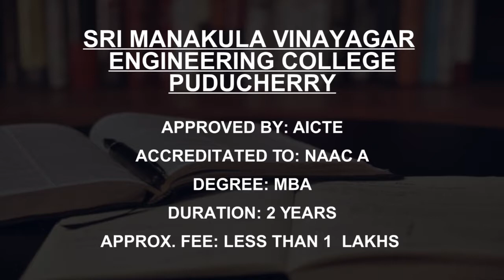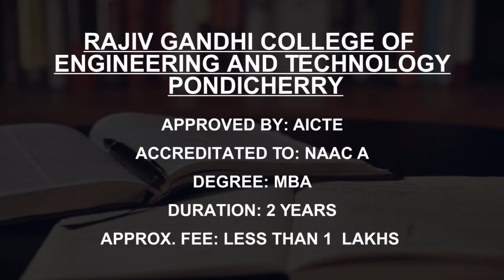Best Full Time MBA Colleges in Puducherry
Must Watch.. Course Fees and Eligibility for Best full Time MBA Colleges in Puducherry

Listed Colleges
Christ College of Engineering and Technology, Puducherry
Pondicherry University Puducherry
Regency Institute of Technology, Yanam
Sri Manakula Vinayagar Engineering College Puducherry
PRIST University Puducherry
Saradha Gangadharan College, Puducherry
Rajiv Gandhi College of Engineering and Technology Pondicherry
Don Bosco College Arts and Science, Karaikal
RVS College of Arts and Science, Karaikal
Perunthalaivar Kamarajar Arts College, Puducherry

This is not the listing of Top full Time MBA Colleges in Puducherry, it's the list of best full Time MBA Colleges in Puducherry as per the ratings given by our users.